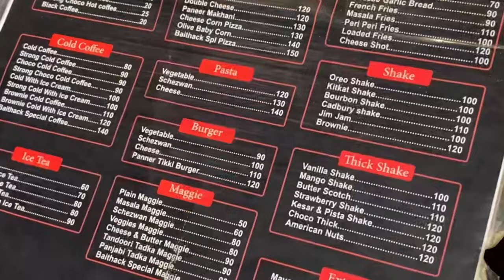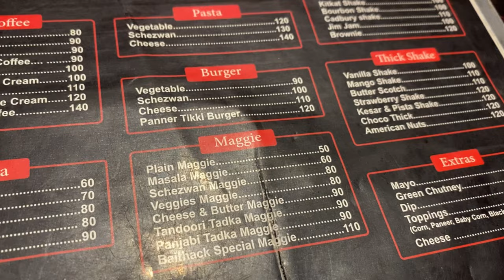| BOISAR MARKET | KULHAD VALI CHAI || BOISAR|| BAITHAK THE TASTE OF KULHAD | TASTY FOOD | FOOD LOVER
EXPLORING BOISAR

BOISAR MARKET

CAFE NAME :- BAITHAK ( the test of Kulhad )

Address:- YASH PLAZA ,near boisar station

Musician: Xuxiao